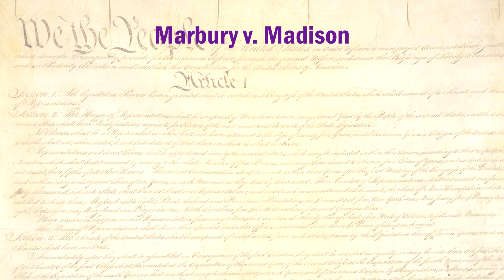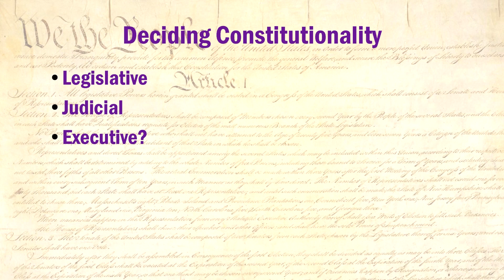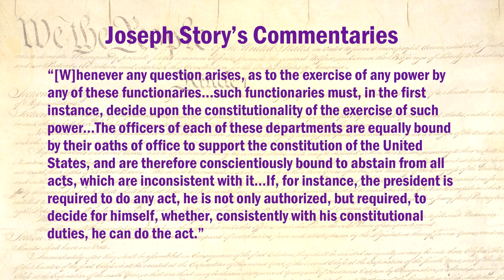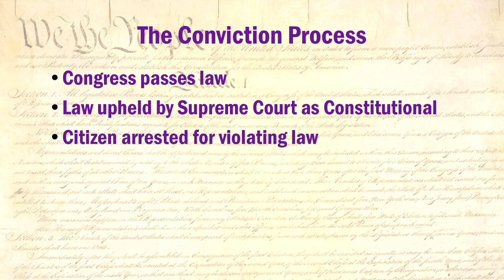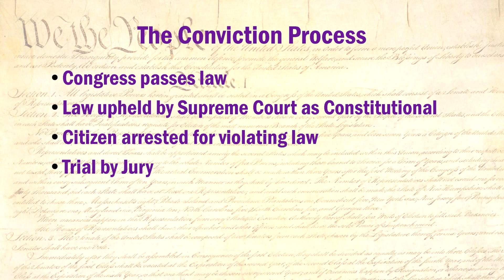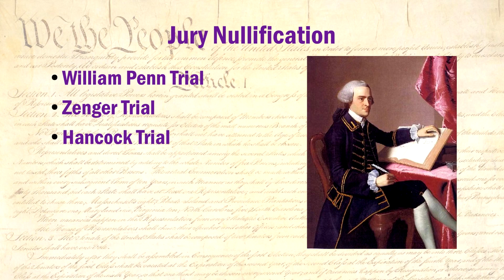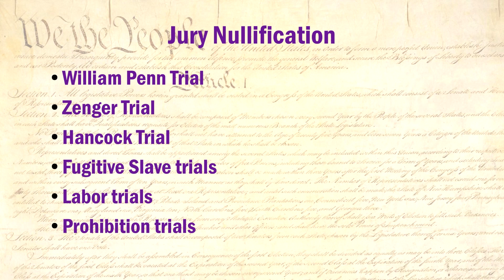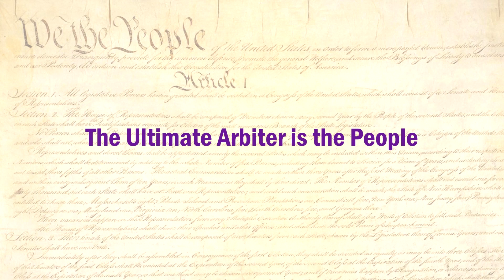Constitution Lectures 6: Who is the Ultimate Arbiter? (HD version)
Who is the ultimate arbiter of the Constitution? This lecture answers that question and describes the power of the people through Jury Nullification.